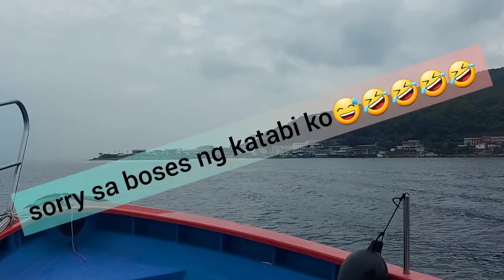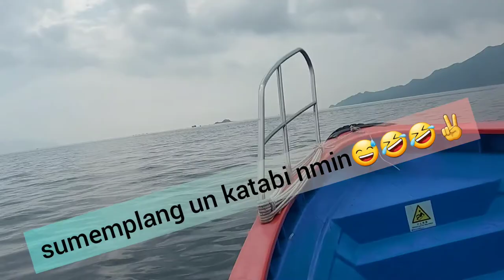Adventure Sunday Holiday ni Inday WONG MA CHAU ISLAND Part 1